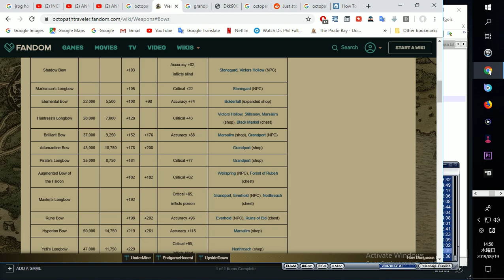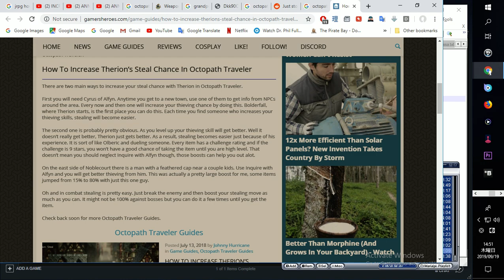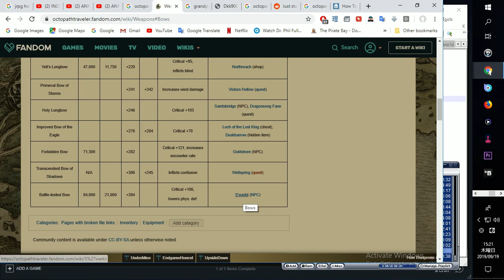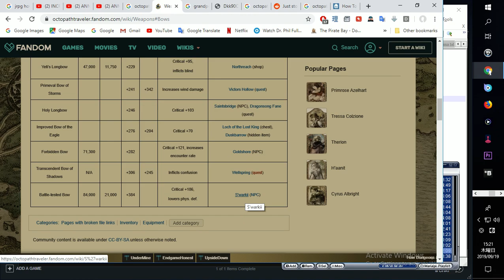Octopath Traveller - Steal the Holy Long Bow - How many trys does it take? Doc'sWorld